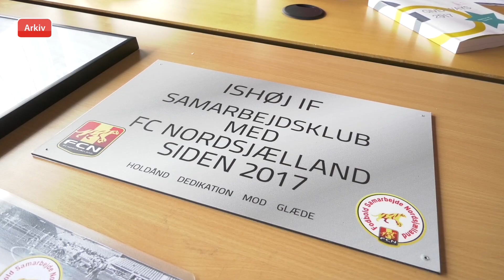Ishøj IF i nyt, flot fodboldfællesskab - TV-Ishøj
Ishøj IF er en klub i rivende udvikling, og siden starten er der sket store ting i byens største fodboldklub. Nu er Ishøj IF så kommet med i et nyt, flot fodboldfællesskab, som til sommer betyder besøg fra en af verdens største fodboldklubber.